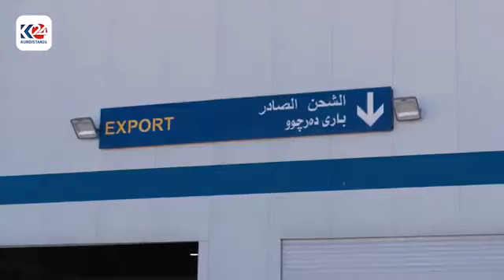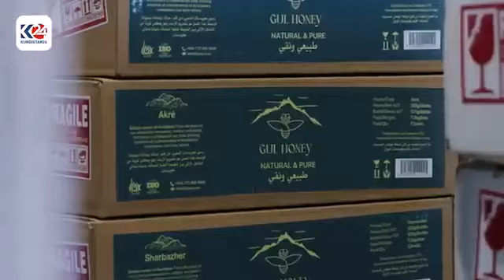ناردنە دەرەوەی هەنگوین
هەنگوینی سروشتی